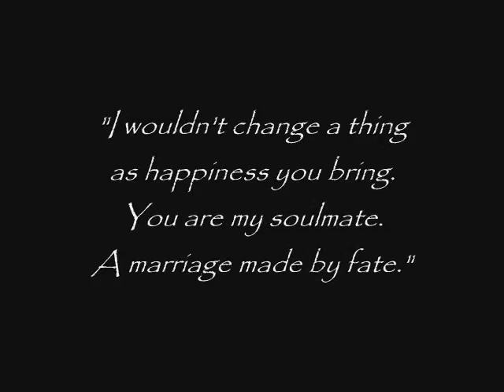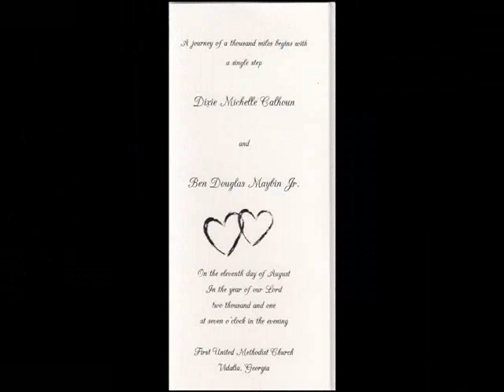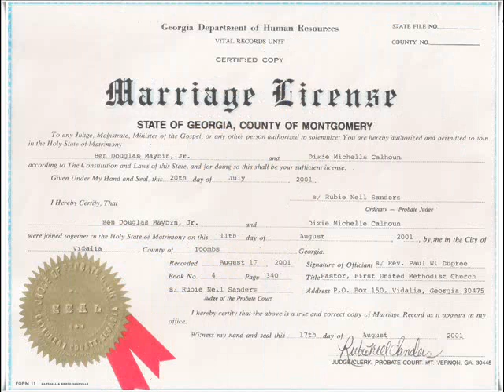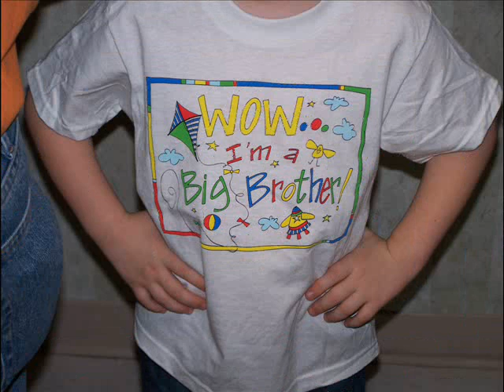Maybin wedding anniversary video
Video that we made for our 10th wedding anniversary.